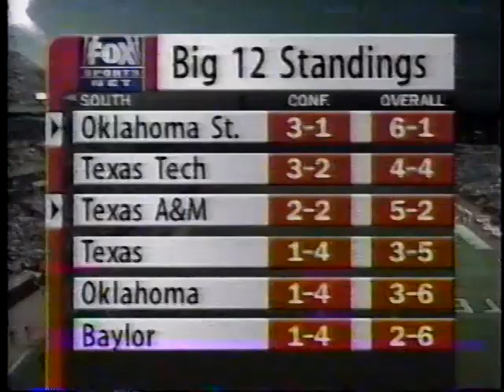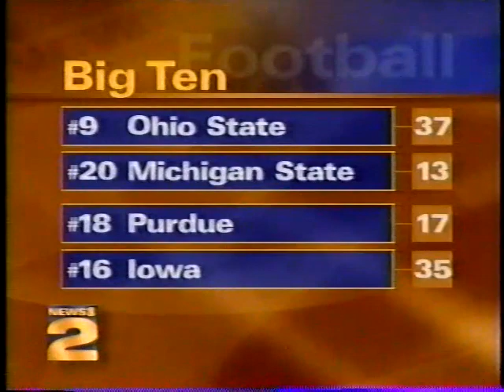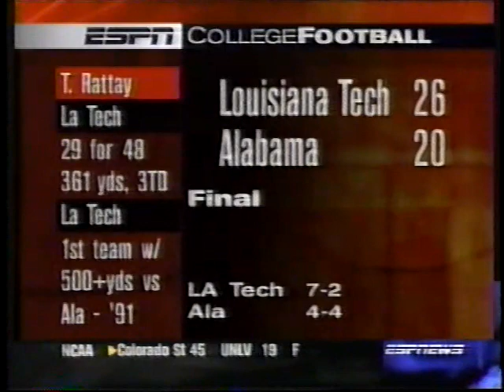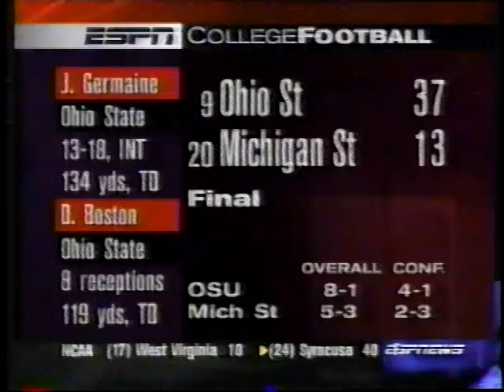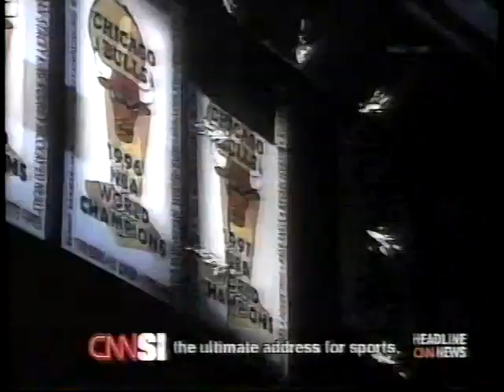Nov 1, 1997 - College Football Highlights and Games (Okla St at Texas A&M, Wash St at ASU)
Primetime coverage of college football from Nov 1, 1997, includes lots of highlights from around the country and thrilling games from College Station and Tempe. Lots of top players from the era are on display.